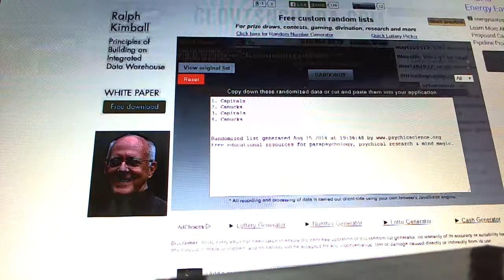Multi-Randoms - C&C GB #3616